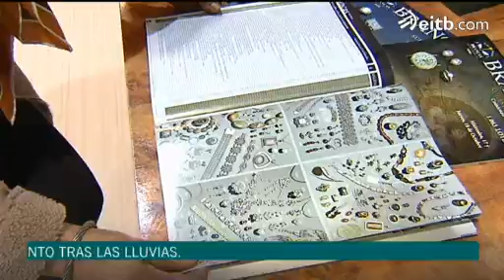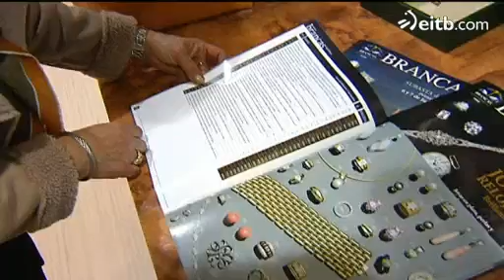Las salas de subastas también sufren la crisis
La Sala Moyua Brancas es una de las más importantes de Bilbao. Cada cierto tiempo celebra subastas de relojes Rolex, brillantes y obras de arte. ¿Quién puja por ellas?, ¿no les afecta la crisis?